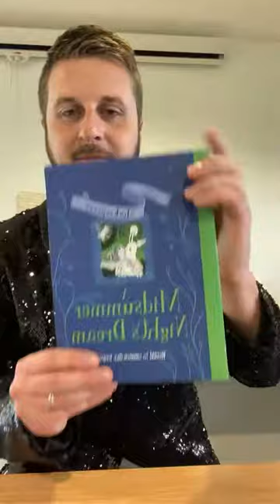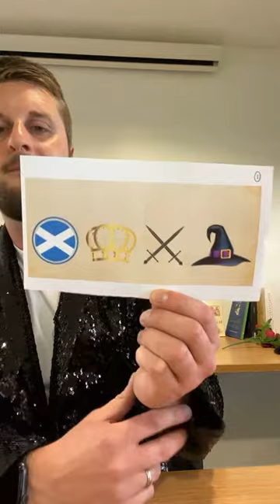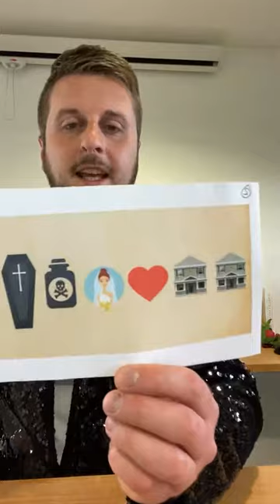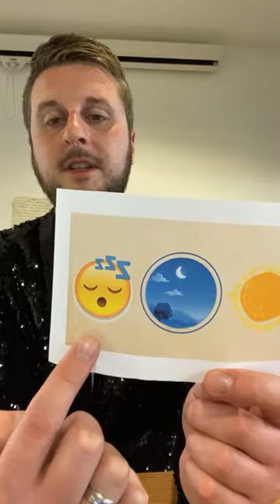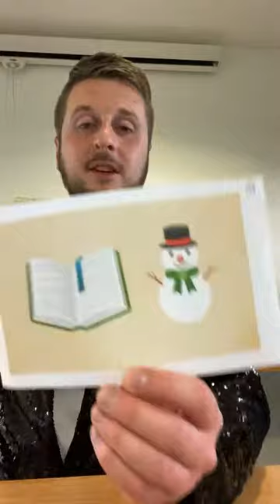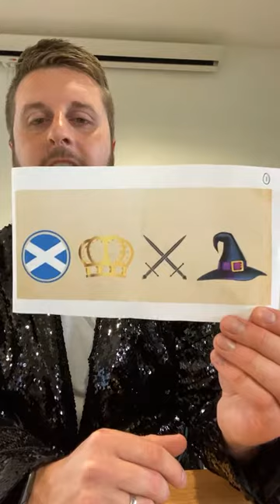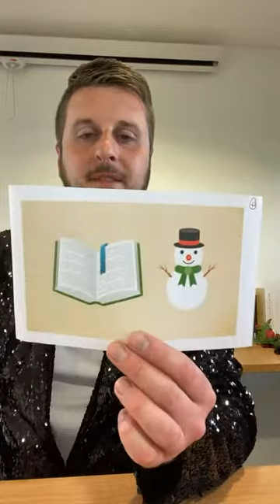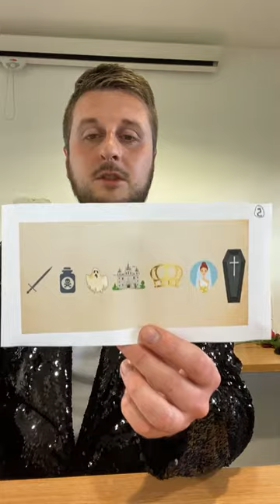Shakespeare Games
Perfect for KS2

Gather a team and test your skills and knowledge in these fun Shakespeare brain teasers, puzzles and games!